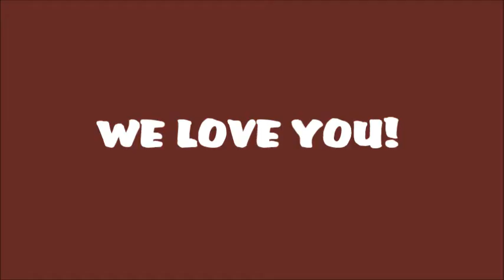Get Well Soon Kuzo!